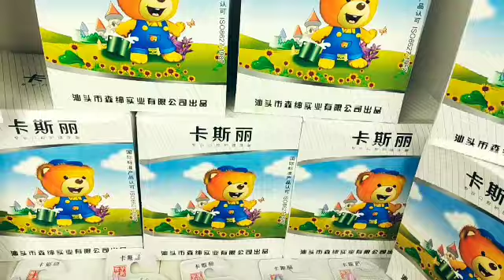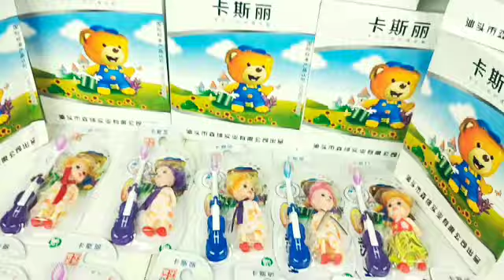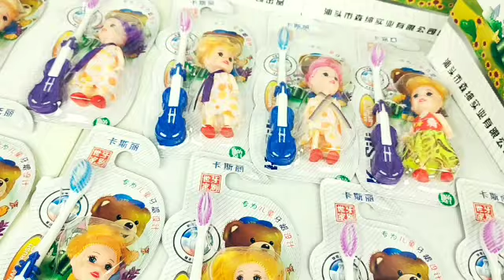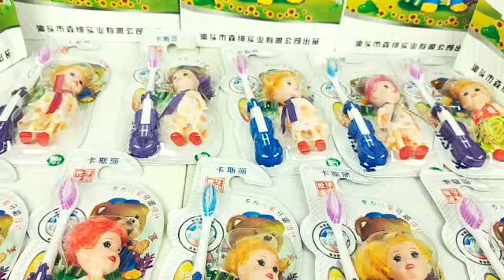বাচ্চাদের চায়না ব্রাশের ব্যবসা করে মাসে নিশ্চিত আয় করুন ৪০হাজার টাকা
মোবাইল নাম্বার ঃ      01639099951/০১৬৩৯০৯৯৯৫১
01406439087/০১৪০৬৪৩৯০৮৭